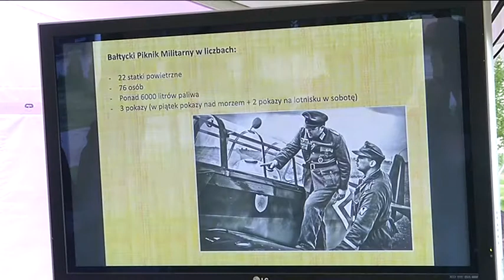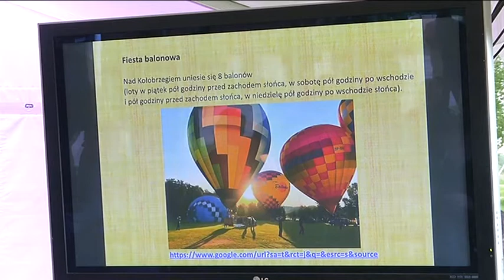PROPOZYCJE IMPREZ W PODCZELU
Krzysztof Bartyzel przedstawił plan imprez, które latem mogłyby się odbyć na lotnisku w Podczelu. Jest Sunrise, Zlot Historycznych Samolotów, Piknik Lotniczy i Piknik Rodzinny.